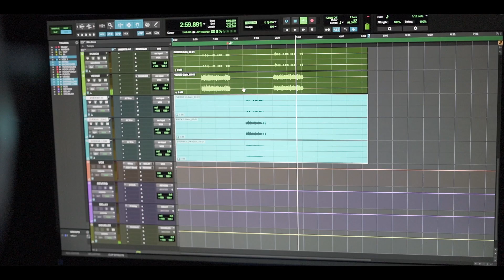Johnny5 (Studio Engineer Promo) Augusta GA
One of my guys, he is packed with extensive knowledge and helps out with our studio sound production one of the best in town Mr. Johnny5

Follow Johnny5 at
@Johnny5pr On Instagram

Video shoot and edited by:
Brian "Benzz" Sotomayor
Property of BenzzProductions LLC
BenzzFilmz

Tack: Hopio - Azucares